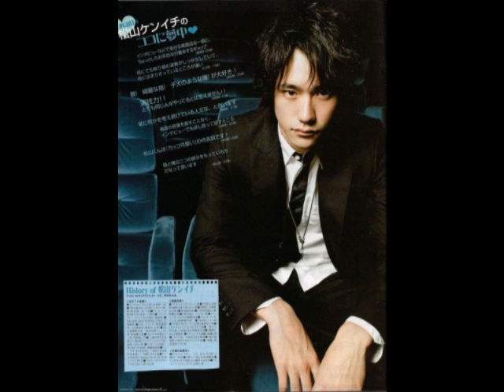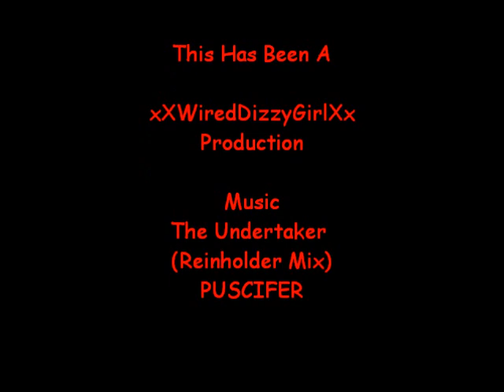Kenichi Matsuyama Tribute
A Tribute to Kenichi Matsuyama